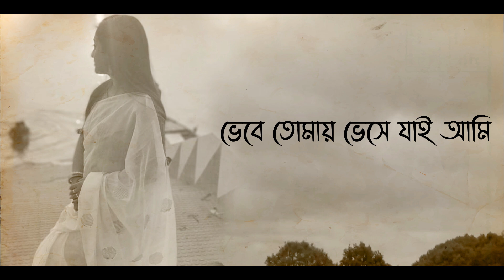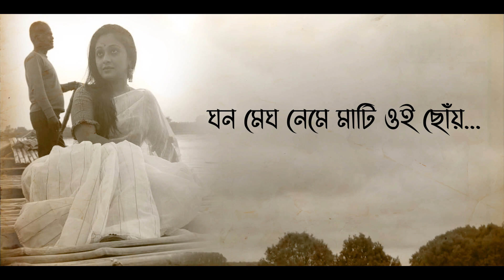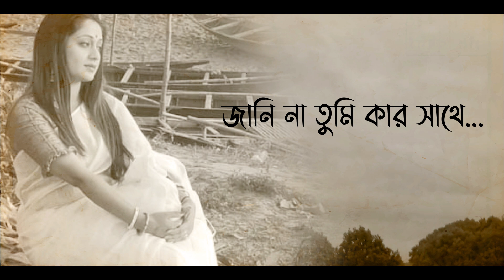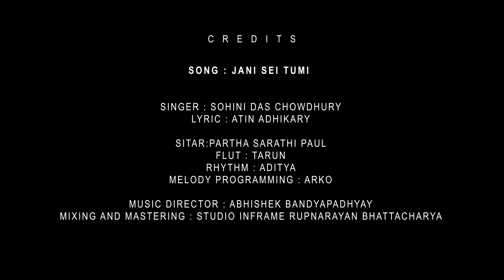Jani sei tumi || new orginal song || Sohini Das Chowdhury || gan goppo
Song : Jani sei tumi
Singer : sohini das chowdhury
Lyric: Atin Adhikary
Mixing and mastering:studio inframe rupnarayan bhattacharya
Music director:Abhishek bandyapadhyay
Melody programming : Arko
Flut : Tarun
Rhythm: Aditya
Sitar: partha sarathi paul